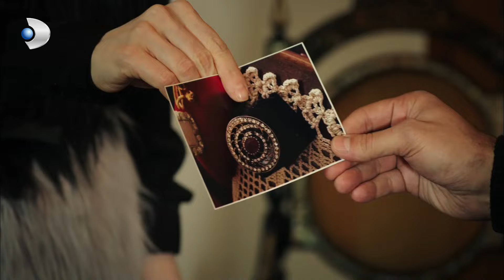Damat Bey Yardım İstiyor! - Ulan İstanbul Özel Klip